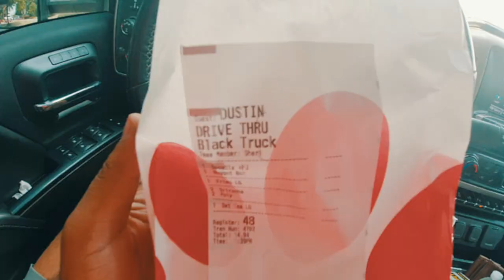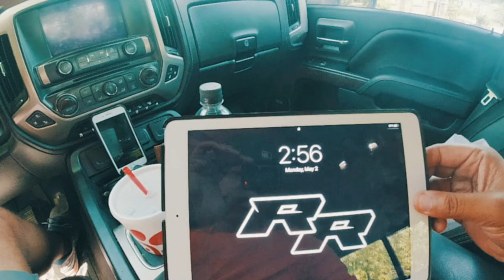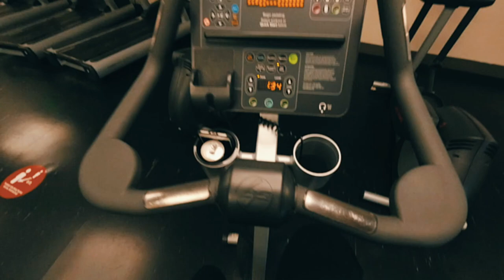Day In The Life: 25 Year Old Contractor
Come spend a day with me as a construction owner.